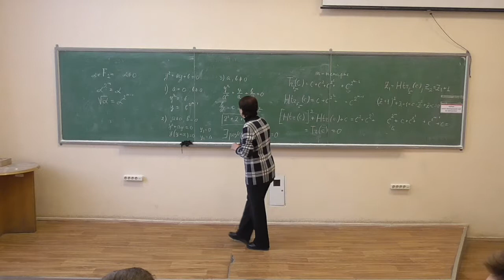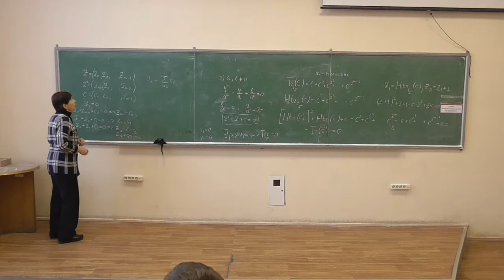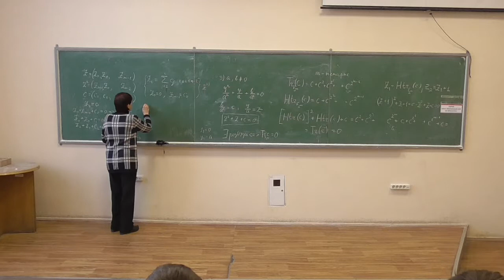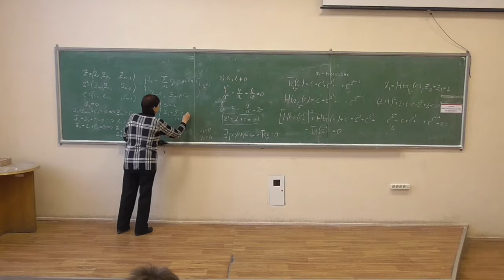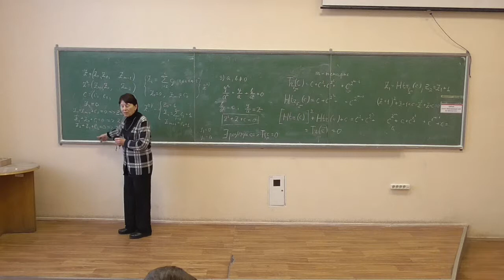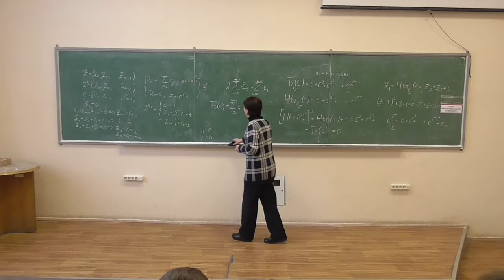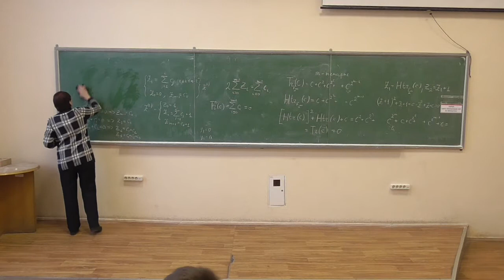СРОМ, лекція 07-4: розв'язання квадратних рівнянь у полях характеристики 2 (нормальний базис)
Розглянуто такі питання:
-- алгоритм розв'язання квадратних рівнянь у полях GF(2^m).